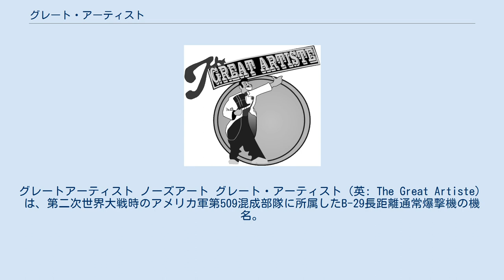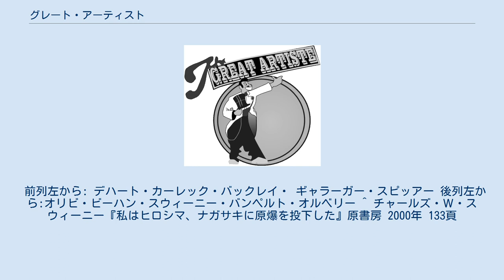グレート・アーティスト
グレートアーティスト ノーズアート グレート・アーティスト（英: The Great Artiste）は、第二次世界大戦時のアメリカ軍第509混成部隊に所属したB-29長距離通常爆撃機の機名。
（機体番号44-27353） 同機もまたB-29爆撃機の中で原爆投下用の改造が施された（シルバープレート）15機のうちの一機である。
 1945年8月6日の「エノラ・ゲイ」による広島への原子爆弾「リトルボーイ」投下の際は被害の科学的調査のために観測機として参加している。
（詳細記事：広島原爆投下） 1945年8月9日に長崎への原子爆弾「ファットマン」を投下した「ボックスカー」の操縦士チャールズ・スウィーニー少佐の通常の搭乗機だった。
また、「ボックスカー」の機長フレデリック・ボック少佐は、観測機として長崎へ「グレート・アーティスト」を操縦した（そのため後に長崎への原爆投下時の両機の機長が間違われる原因となっている）。
 「グレート・アーティスト」は当初は福岡県小倉市（現：北九州市）に投下される計画だった（実際には長崎に投下されたが）原爆の投下機としてアサインされた。
しかし、広島へエノラ・ゲイが投下した原子爆弾、「リトルボーイ」による被害の観測機としての複雑な科学設備が前の任務からすでに搭載されており、別の機体にこの装備を移動させる際に発生する問題を回避するために、最終的に両機の乗組員は任務と機体を交換することが決定された。
 チャールズ・スウィーニー少佐の回想によれば、「グレート・アーティスト」という機名は、スウィーニー少佐の乗組員チームに属した爆撃手レイモンド・カーミット・ビーハン大尉（Capt. Raymond "Kermit" Beahan）に敬意を表したものであり、ビーハン大尉が爆撃照準の達人（アーティスト）であるという意味と、女性にもてるという意味で女性に対する達人（アーティスト）であるという二重の意味があったという。
 広島出撃時の乗組員。
 前列左から: デハート・カーレック・バックレイ・ ギャラーガー・スピッアー 後列左から:オリビ・ビーハン・スウィーニー・バンペルト・オルベリー ^ チャールズ・Ｗ・スウィーニー『私はヒロシマ、ナガサキに原爆を投下した』原書房 2000年 133頁